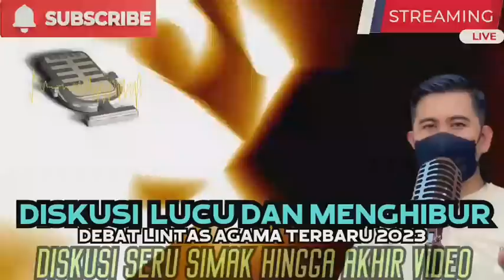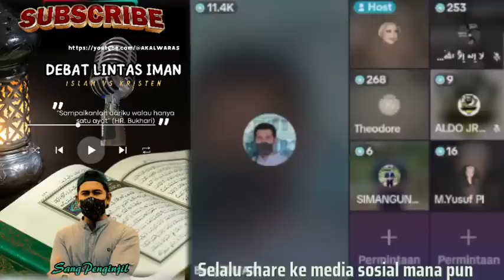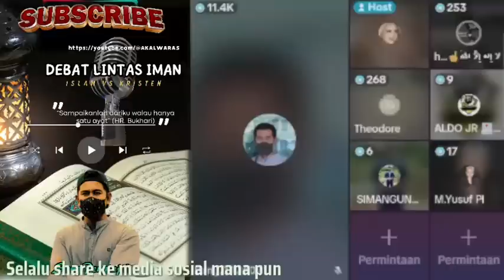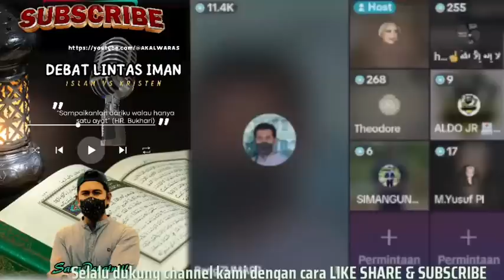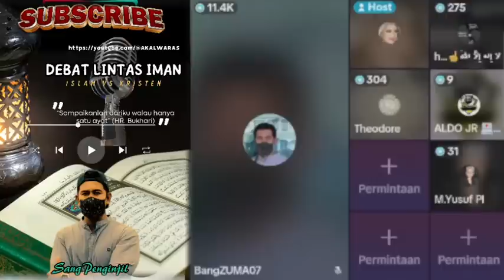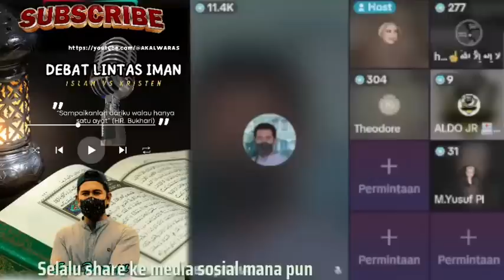Diskusi Lintas Iman Yang Sangat Lucu Dan Menghibur, Tamu Oten Ini Bikin Ngakak Sekomal Saking Polos.